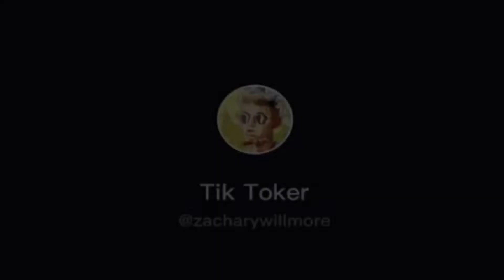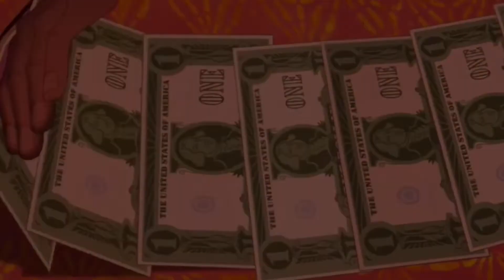Was August 27th a Hoax?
August 27th on tiktok has come and nothing is happening. Or perhaps, we haven't been looking ;)